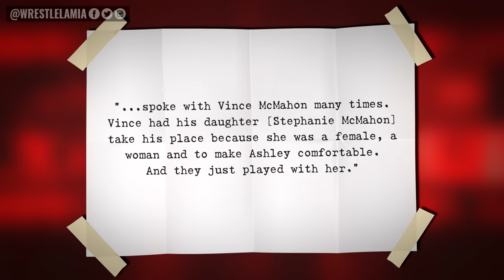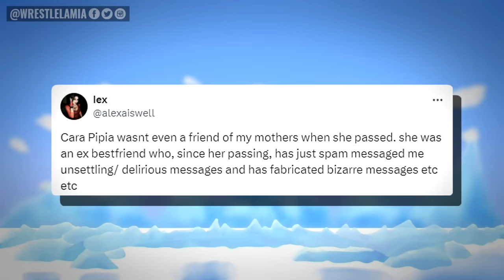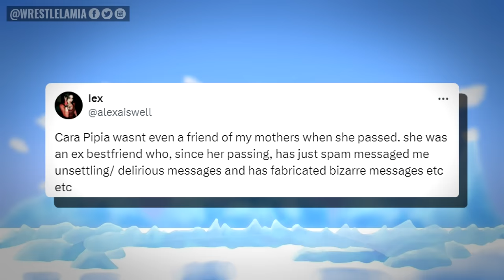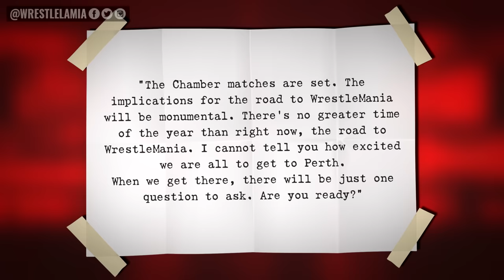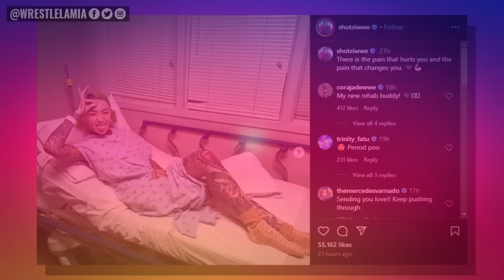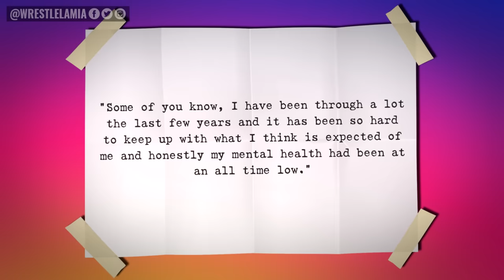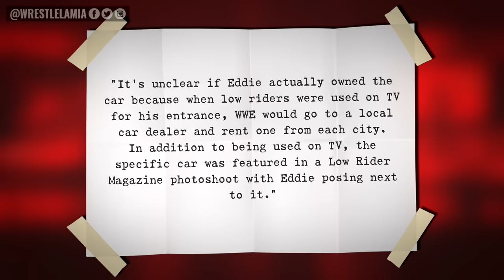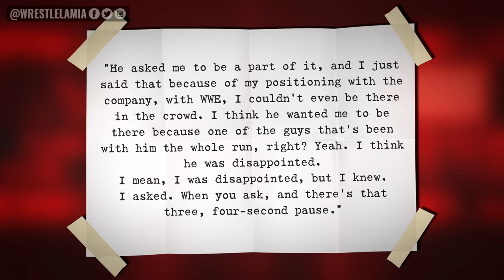Stephanie McMahon Backlash...Randy Orton Heartbroken...HHH Big Claim...WWE Ban Star...Wrestling News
Randy Orton is heartbroken...

0:00 Intro
0:48 Did Stephanie McMahon Help Ashley Massaro?
3:32 Randy Orton Breaks Silence on Vince Allegations
4:04 Triple H’s Big Claim For Elimination Chamber
5:08 Undertaker at Elimination Chamber?
5:32 WWE Star Confirms Injury
6:56 Superstar Turning Heel?
7:54 Famous Rapper Buys Eddie Guerrero Lowrider
8:40 Is WWE Banning Legend from Attending Sting’s Retirement Match?

Topics Discussed In this Video:

1. WWE News
2. WWE Rumors
3. Wrestling News
4. Wrestling Rumors
5. Wrestlelamia